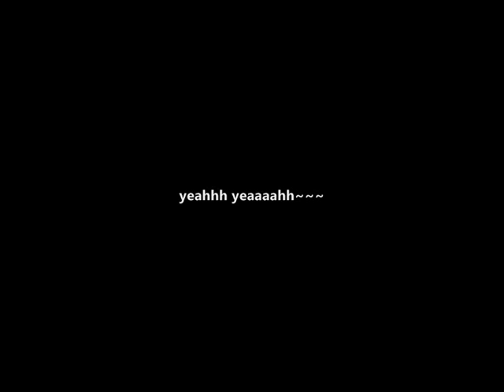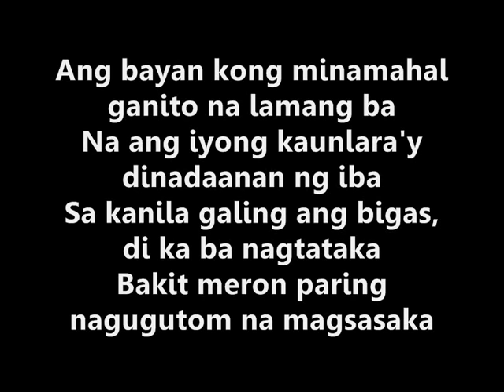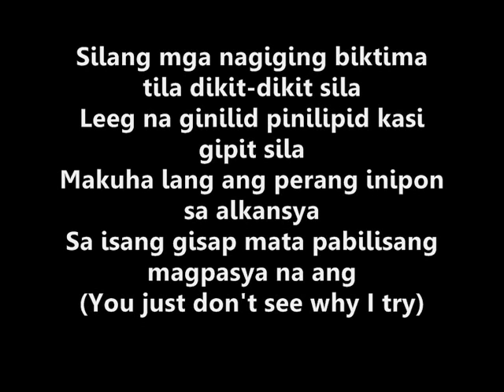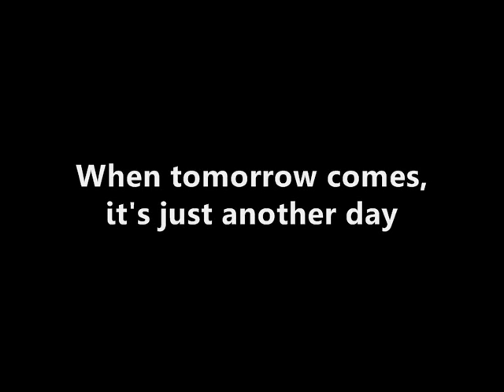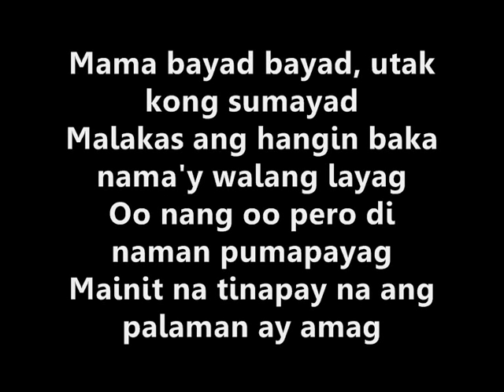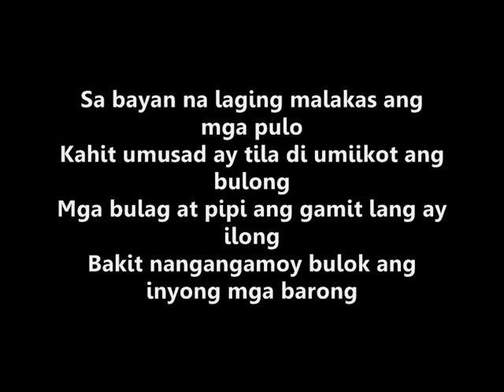Salarin - Gloc 9 feat. Bamboo (lyrics)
Gloc 9 - Salarin feat. Bamboo
MKNM ( Mga Kwento Ng Makata )